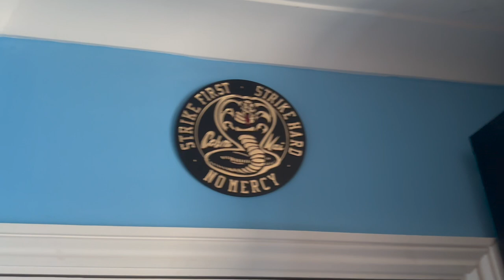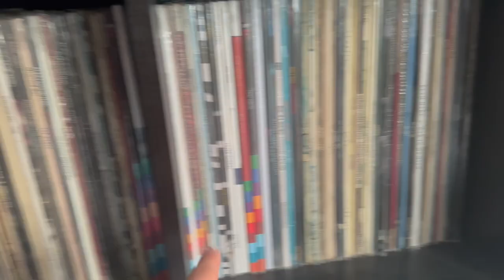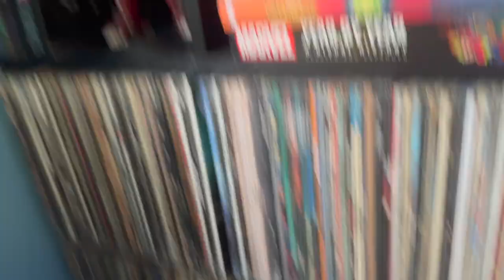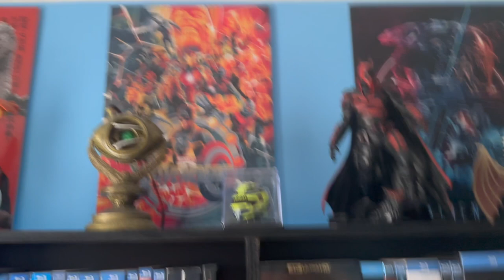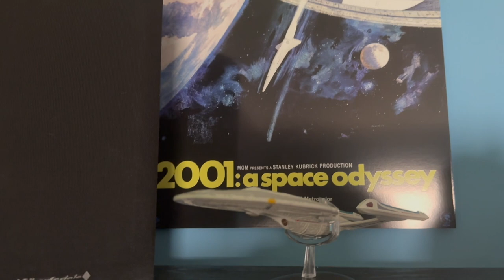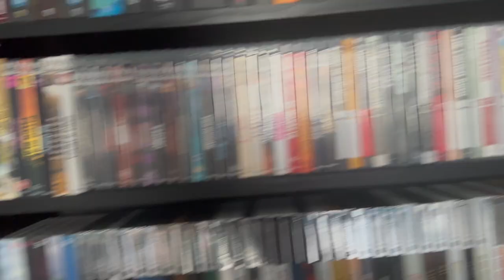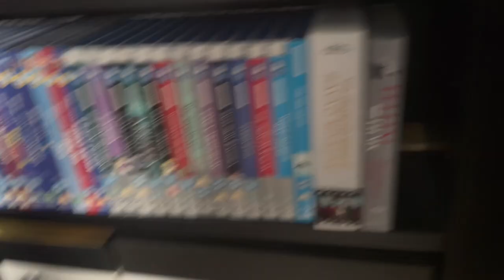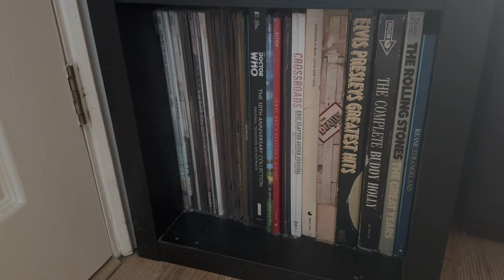Room Tour 2023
In this video I will be doing another room tour. this is for 2023. The room has changed a fair amount so I hope you enjoy seeing all the new additions to the collection!